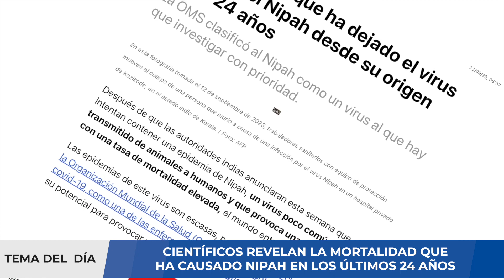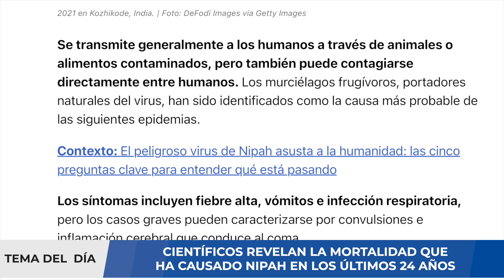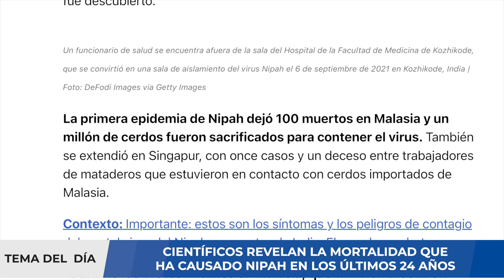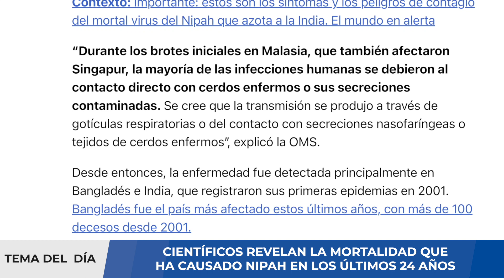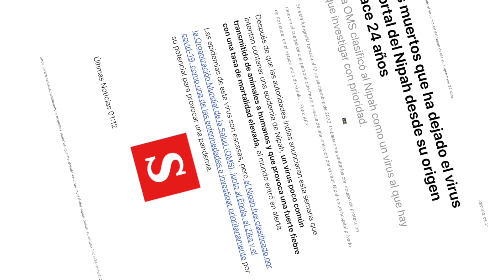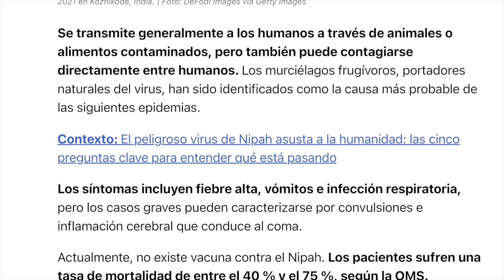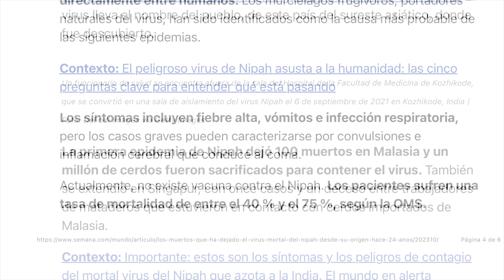¡ALERTA! VIRUS DE NIPAH NO ES UN VIRUS NUEVO!!!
En la última semana, EG.5.1 se convirtió en la subvariante dominante en Estados Unidos, destronando a las subvariantes XBB. La Agencia de Seguridad Sanitaria del Reino Unido (UKHSA, por sus siglas en inglés) alertó en un documento sobre una nueva subvariante de COVID, denominada como EG.5.1 y descendiente de la variante ómicron.

Hasta el momento, su presencia se identificó en el Reino Unido donde ya representa uno de cada siete casos nuevos, sin embargo, en las últimas semanas creció rápidamente y ya es responsable del 17 % de los casos en EEUU y del 15 % en Reino Unido. La OMS vigila su evolución.

Según los últimos datos actualizados, el 14.6 % de los contagios registrados en Reino Unido corresponden a 'eris', como también se conoce a EG.5.1, ubicándola como la segunda más frecuente en el país, detrás de arcturus XBB.1.16.

La nueva variante ómicron EG.5.1 causa poca fiebre y hospitalización. Sus síntomas mayores son:
Congestión y escurrimiento nasal.
Estornudos.
Tos.
Dolor de cabeza.
Voz ronca.
Dolores musculares.
Afectación del olfato.